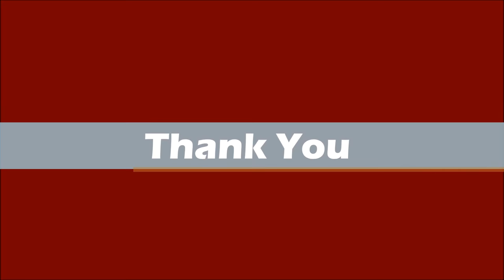Kashedi Ghat ll कशेडी घाट ll सह्याद्री डोंगर रांगा, पश्चिम घाट, कोंकण, Sahyadri